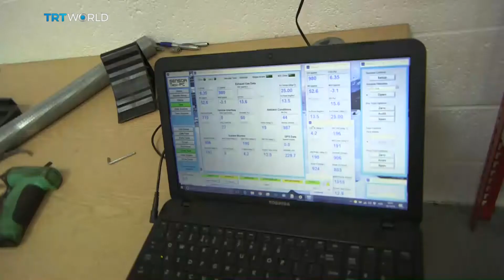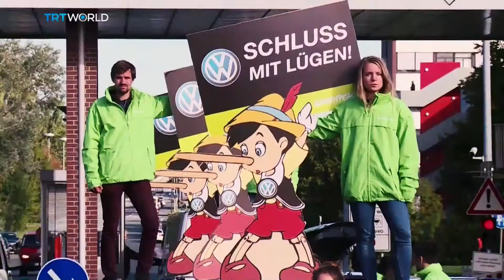Insight: The Dangers of Diesel Pollution - Part I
Why are diesel cars contributing more than their fair share of pollutants to the air in cities around the world?
Insight looks at the harmful emissions that we breathe on a daily basis, and why they have become so common in our biggest cities.